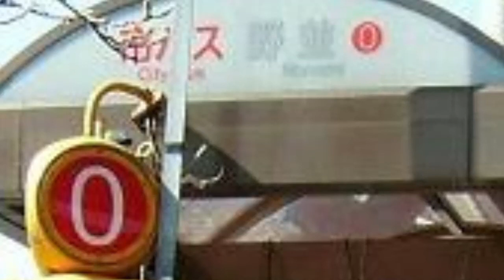REDZONE神宮13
↓名古屋市営バス：神宮13系統 神宮東門→野並